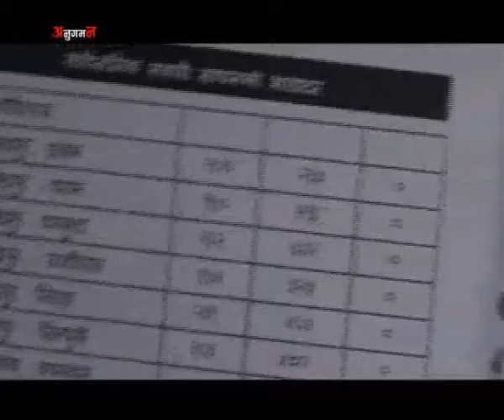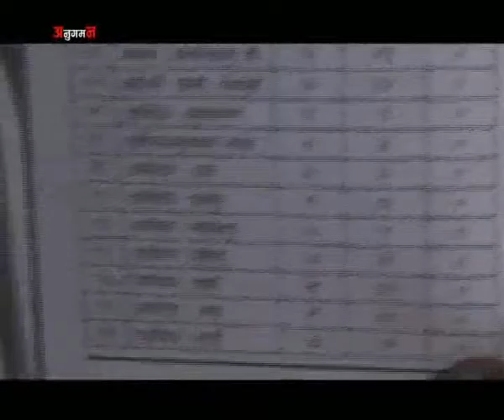Anugaman Tempo And Magic Stand By Puskar Khatiwada